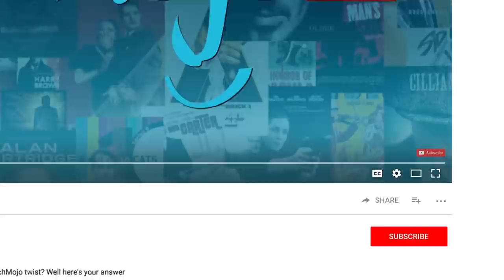Top 5 Things You Didn't Know About Eddie Redmayne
Are you ready for Eddie? For this list, we're counting down the finest facts about the Oscar-winning actor, and ranked all the info for all your trivia needs.  From prestigious schoolmates to his first jobs an acting, here's all you need to know!

#5: Early Success on Stage
#4: He Studied with Royalty